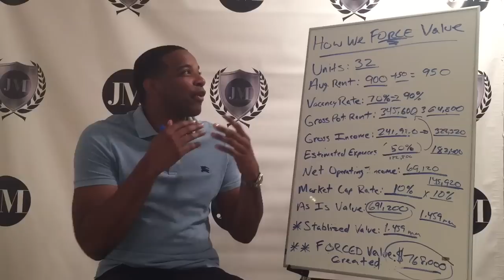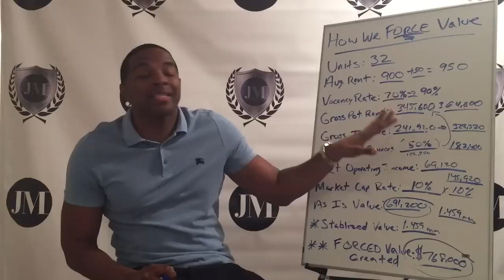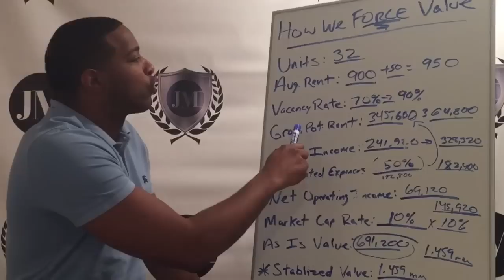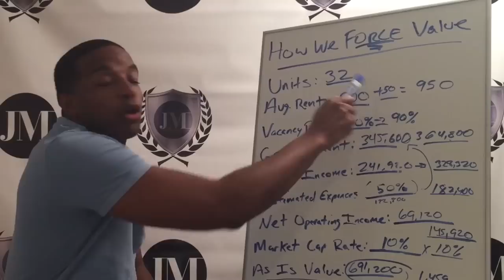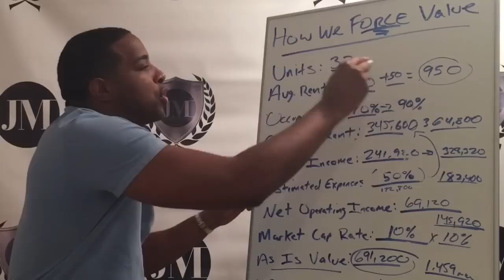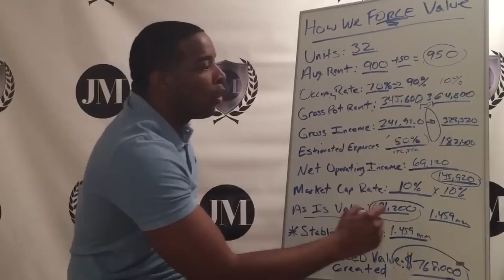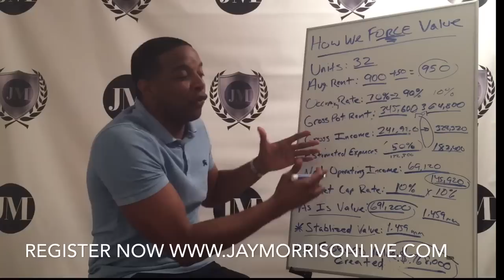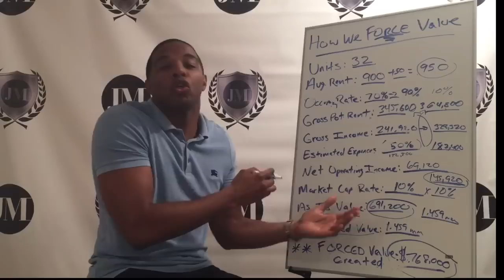How to create $768,000 in value in an Apartment Building by Jay "Mr. Real Estate" Morrison